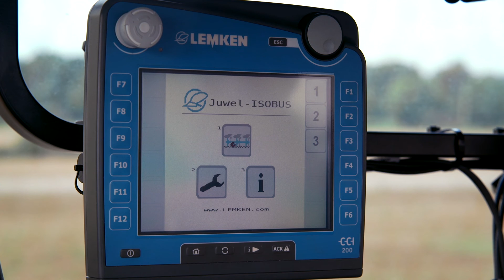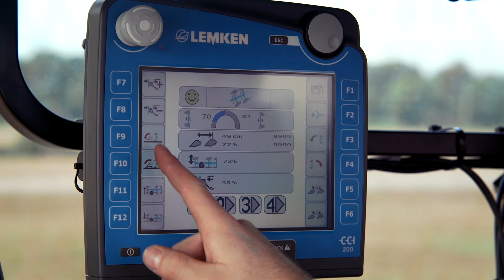LEMKEN TurnControl Pro | DE